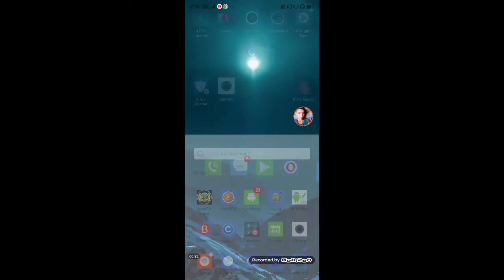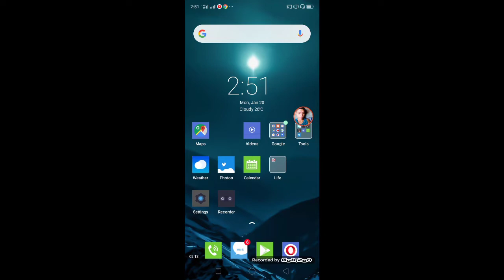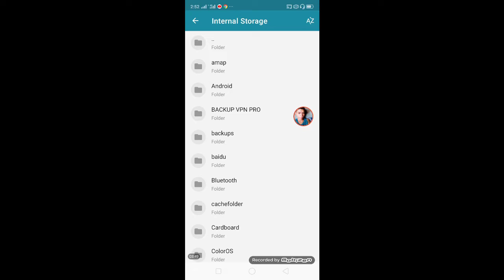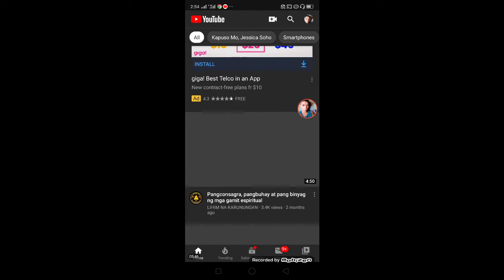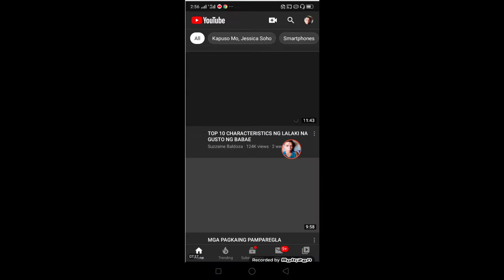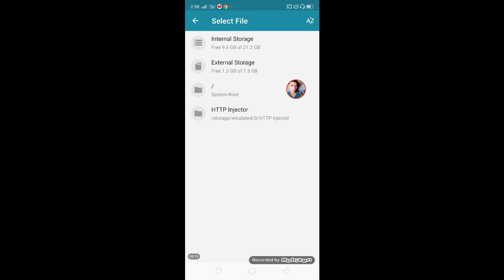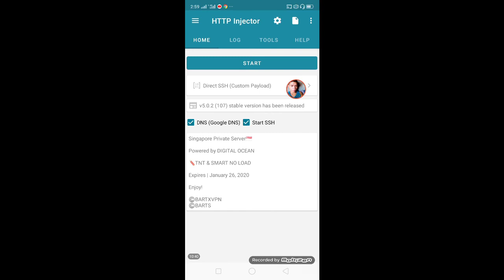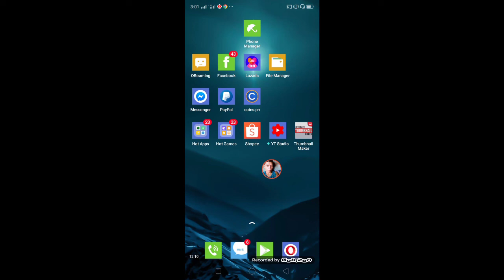SMART/TNT NO LOAD KO SUMUBRA NG 1GB?!!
smart/TNT/noload

Smat/TNT no load ko SUMUBRA NG 1gb?!!

Networks,
SMART & tnt.

Download link for Smart/TNT no load.